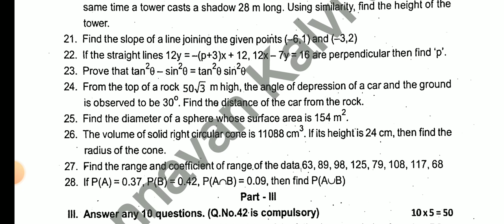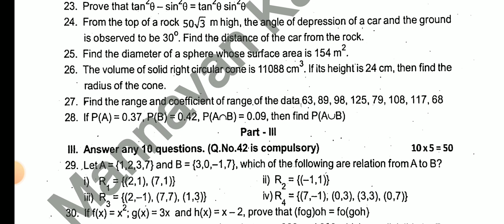10th maths First Revision Test January -2024 original Question paper II 10th std maths QuestionPaper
10th maths First Revision Test January -2024 original Question paper II 10th std maths QuestionPaper

10TH SOCIAL SCIENCE FIRST REVISION TEST JANUARY-2024 OFFICE ORIGINAL QUESTION PAPER 10TH STD SOCIAL🔴

10THSTD#WHAT'SAPP#GRUOP

12TH STD SCHOOL UPDATE 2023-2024

11TH STD SCHOOL UPDATE 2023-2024

10TH STD SCHOOL UPDATE 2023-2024

9th Maths Half Yearly Exam December-2023 Official Original QuestionPaper II 9thMaths QuestionPaper

10THSTD#WHAT'SAPP#GRUOP

12TH STD SCHOOL UPDATE 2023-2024

11TH STD SCHOOL UPDATE 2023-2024

10TH STD SCHOOL UPDATE 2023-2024